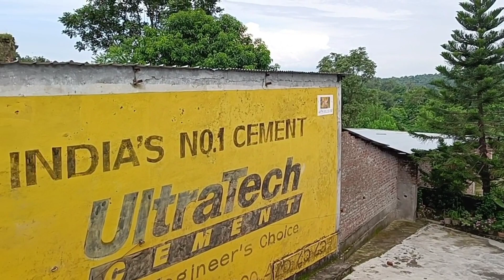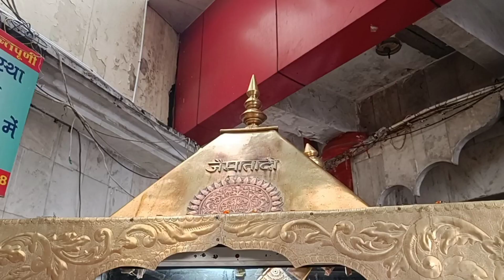Maa Chintpurni Temple Aur Golden Temple Kay Darshan 🙏🏻